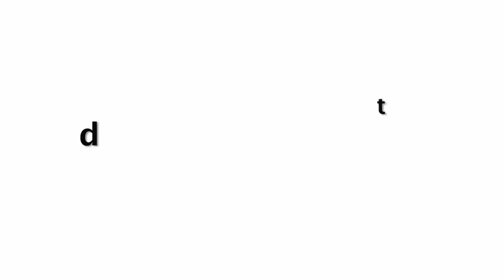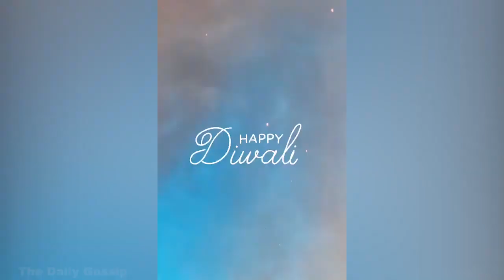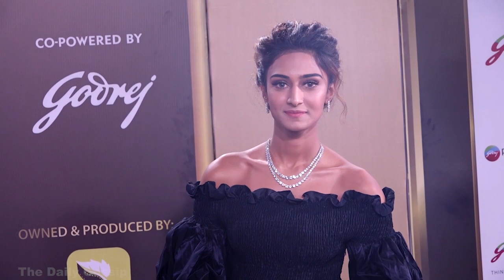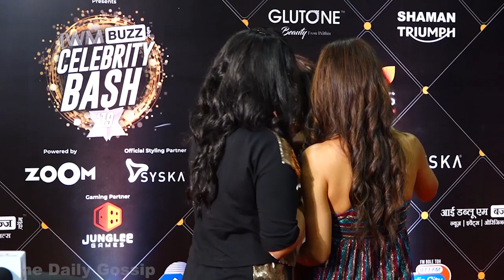Erica Fernandez FUNNY Video With BF Parth Samthaan While Diwali Celebration At Ekta Kapoor's House